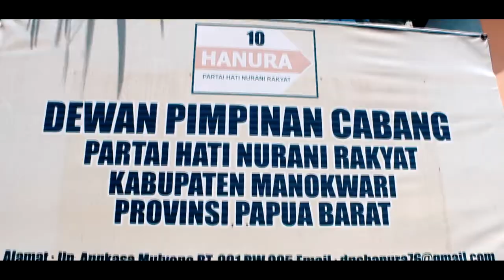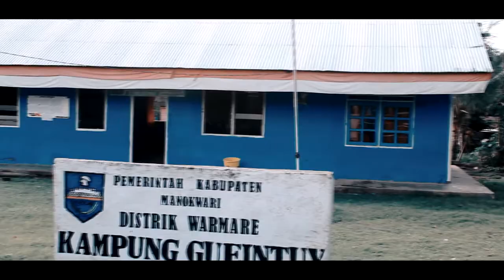ROMANS wapramasi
Hanura